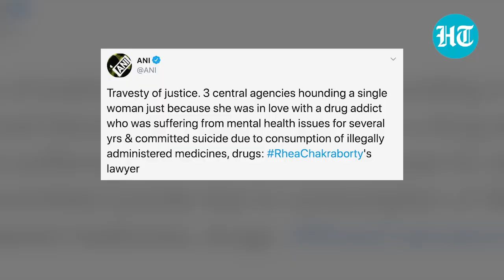Sushant's sister reacts to Rhea's arrest; Bihar police chief on NCB probe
In today's biggest development in Sushant Singh Rajput case, Narcotics Control Bureau arrested late actor's girlfriend Rhea Chakraborty in connection with the drug angle related to the case. Reactions started pouring in soon after the arrest. Sushant's sister Shweta Singh Kirti welcomed Rhea's arrest and said 'God is with us'. Sushant’s ex-girlfriend Ankita Lokhande reacted to the tweet. Reacting to Rhea's arrest, Bihar DGP Gupteshwar Pandey said NCB must have found evidence against her. Pandey had initiated the criminal case against Rhea before handing it over to the CBI. Calling it a 'travesty of justice', Rhea's lawyer said three central agencies hounding a single woman just because she was in love with a drug addict who was suffering from mental health issues.